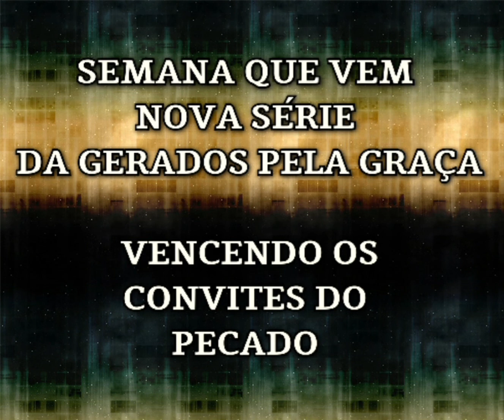VENCENDO OS CONVITES DO PECADO PARTE 5